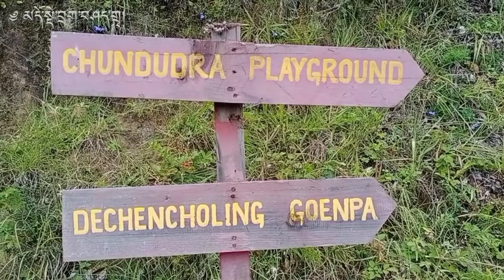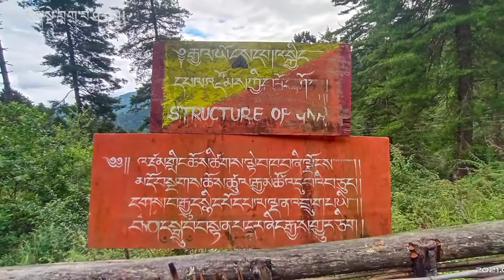Dodeydra Gonpa ~ མདོ་སྡེ་བྲག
🌍Dodeydra Monastery is located towards the north-western flank of Thimphu. The 5 km trail provides the best view of the Thimphu valley.

📿The monastery was blessed by many buddhist master and later established by the 13th Je Yonten Thaye, in the year 1779.

📿Later in 1989, His Majesty the fourth Druk Gyalpo established the shedra.

📿The monastery houses many sacred temples and also houses a small museum with many historic and religious artifacts and stories attributed to one of the Chief Abbot Jamyang Gyeltshen considered an acclaimed craftsman who sculpted numerous statues and paintings/murals.

👣There are different routes that lead to Dodeydrak. One starts from Jungzhina, takes about 3-4 hours with steep climb and the other one from Dechencholing gonpa is easier and takes about 2-3 hours to reach the monastery.

🙏“Better to see something once than hear about it a thousand times”🙏